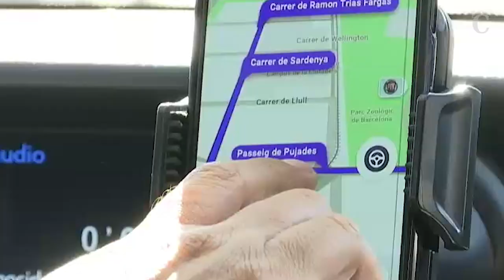Los taxistas inician la tercera jornada de huelga cortando la M-40 y los accesos a Ifema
Los taxistas de Madrid han empezado su tercer dia de huelga indefinida. Desde primera hora se han concentrado en Ifema, donde hoy los reyes inauguran la feria internacional de turismo (FITUR). Cientos de vehículos han bloqueado el acceso sur de las instalaciones. Ante tal situación las autoriades han desplegado un importante dispositivo de seguridad.
También han cortado durante media hora la M-40 a la altura de la calle Silvano.

De nada ha servido la reunión de más de dos horas de esta madrugada para evitar el bloqueo de Fitur, la feria de turismo más importante de nuestro país que empieza hoy. Las asociaciones del taxi han reclamado un acuerdo parecido al alcanzado en Cataluña por el  que los VTC tengan que ser contratados con un tiempo de antelación. Pero se han levantado de la mesa ante la posición de la Comunidad de que sean los ayuntamientos los que apliquen esta regulación.